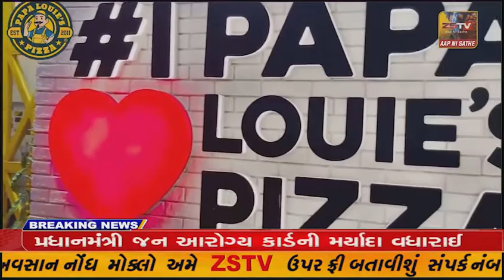ધ્રાંગધ્રા નગરપાલિકા દ્વારા ખાગની સ્કૂલ નાં બાળકો ને ડેમો ડાઇવ માં બતાવવા માં આવી